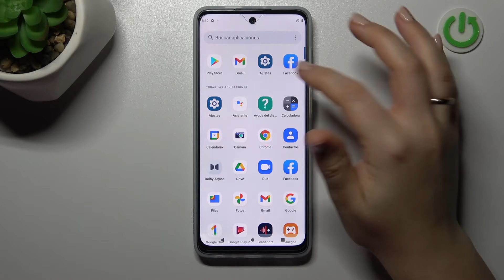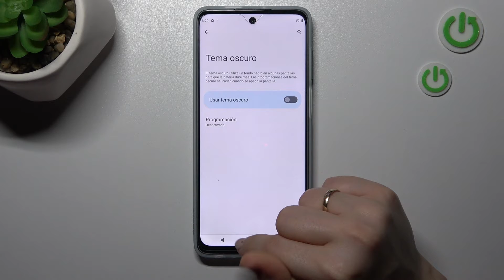Como activar y desactivar tema oscuro en Motorola Moto G62 5G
También mostramos cómo se desactiva el Modo Oscuro en Motorola Moto G62 5G. ¡Quédate con nosotros!